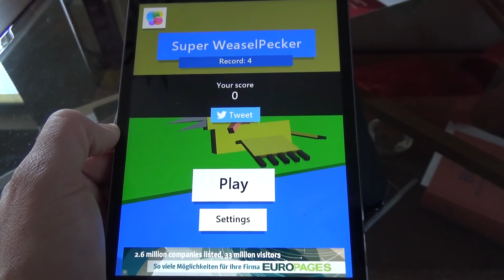Super WeaselPecker: Air Ride - Android IOS App (By Jyri Kilpelainen) Gameplay Review [HD+] #01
Tipps, Tricks und Cheats für Super WeaselPecker: Air Ride und vielen anderen IOS, Android und Windows Apps:

Super WeaselPecker: Air Ride - Android IOS iPad iPhone App (By Jyri Kilpelainen) Gameplay Review [HD+] #01 Lets Play

Hier in der ultimativen App-Community könnt ihr euch mit anderen Appzialisten über Super WeaselPecker: Air Ride und vielen

anderen IOS, Android und Windows Apps austauschen, fragt hier nach Tipps Tricks und Cheats und seid in Sachen Apps immer up to

Viel Spaß mit der Android und IOS App Super WeaselPecker: Air Ride für Smarthones und Tablets!